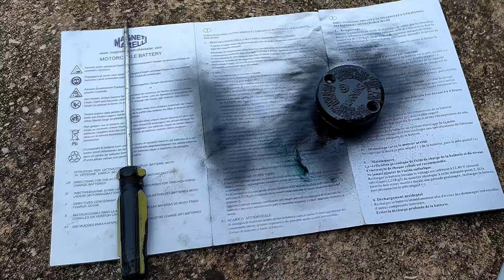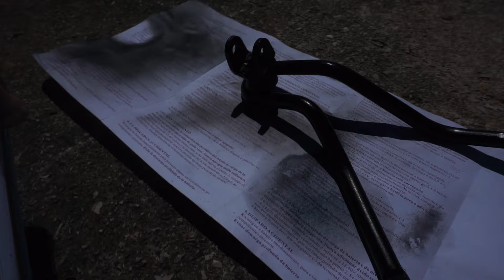Ciclistica pronta! RESTAURO - REBUILD APRILIA RS 250 2T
HO COMPLETATO LA CICLISTICA DELL' APRILIA RS 250, ADESSO E' PRONTA PER OSPITARE IL MOTORE BICILINDRICO